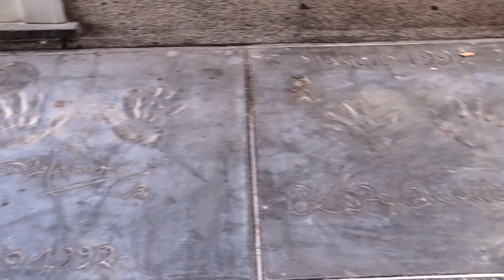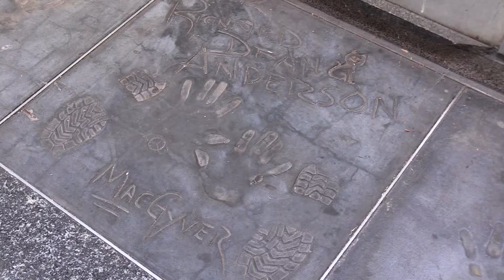Milano Walk of Fame || Milano in 90 secondi (o quasi) #3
Anche a Milano si trova una parata di impronte di divi che nulla ha da invidiare a quella di Hollywood. In un’anonima galleria del centro Lorella Cuccarini e Marco Columbro hanno tenuto a battesimo una Walk of Fame di matrice meneghina.
Tutti i miei libri

Chi ha realizzato il video:
Produzione: La Tenda Rossa
Testi e riprese: Gian Luca Margheriti
Montaggio: Monica Diani
Sottotitoli: Daria Raimondi e Michele Papagni